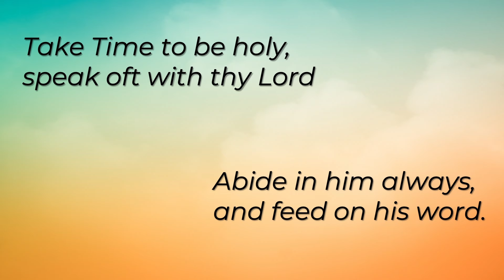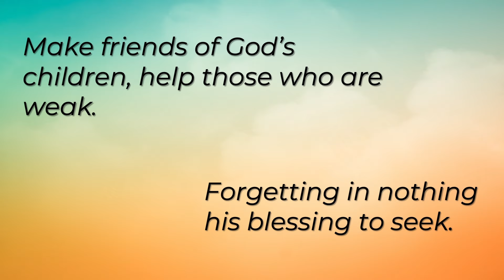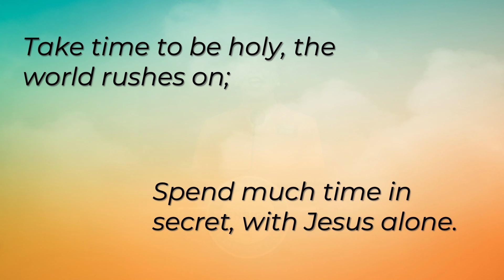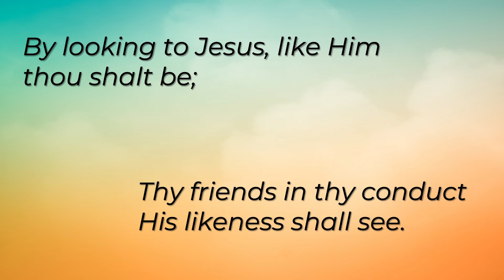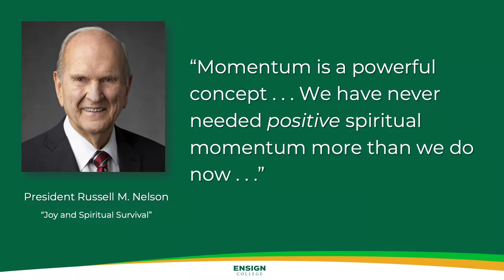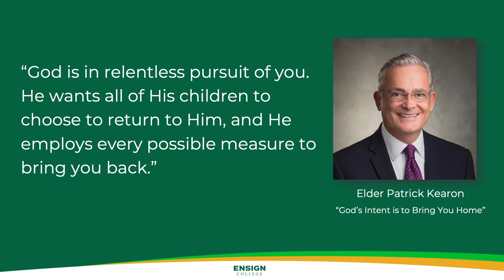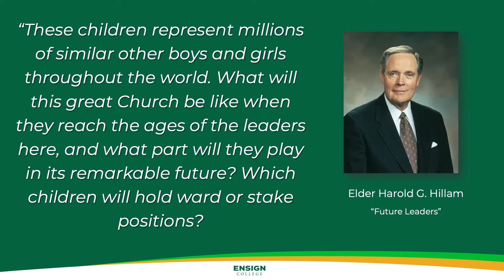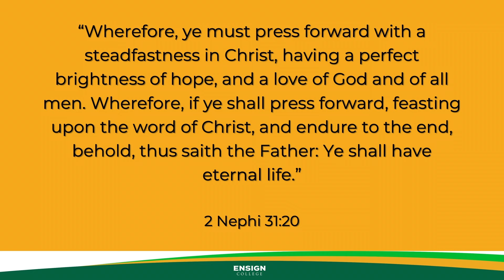Sister Gayle Randall: Take Time To Be Holy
Gayle Jordan Randall was born at Hill Air Force Base and grew up in Lake Point, Utah. She attended Brigham Young University, earning a bachelor’s degree in Child Development and Family Relations. She completed additional studies at BYU toward an Elementary Teaching certificate, interning at Draper Elementary.

She served senior missions with her husband, Scott, in the Philippines, Kenya, Sierra Leone, Philippines, Croatia, Ensign College, and Kentucky before returning to Ensign College, where she serves as the Alumni Specialist.

Sister Randall and her husband, Scott, have six children (four living) and twelve grandchildren.